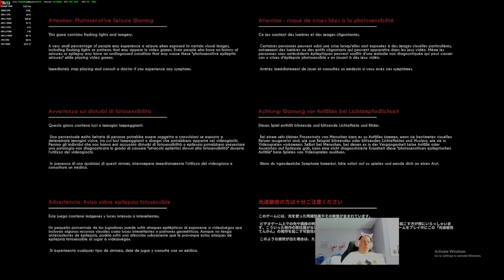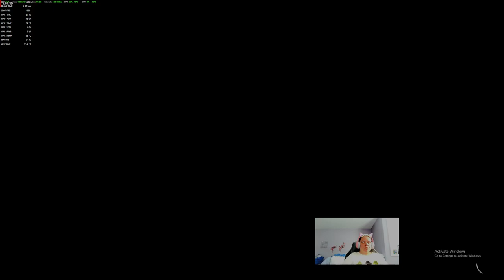Bendy and the Dark Revival chapter 2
All most chapter 2 and near chapter 3 I hope.